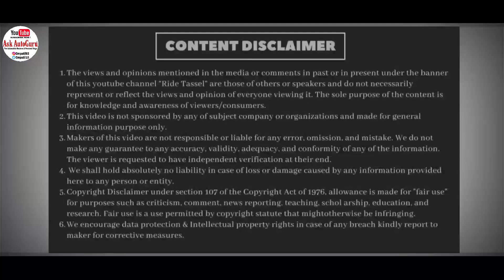आप की बात Ask AutoGuru के साथ #22 | Bajaj Avenger 160 | 220cc | Long term Ownership review | Users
Sunday comment box #76 By AskAutoGuru | HF deluxe top speed | 100, 110 cc bike | Engine oil | Mileage

Every Monday @09:00PM
आप की बात Ask AutoGuru  के साथ #22 | Bajaj Avenger 160 | 220cc | Long term Ownership review

Bajaj ct 110x vs bajaj ct 100 vs hero HF 100 vs Hero splendor plus vs tvs Radeon vs tvs sports vs honda livo vs honda CD 110 👇

Hello guys,
          Welcome back to the channel Ask AutoGuru. aap ke sare sawalo ke javab dene fhir se hajir hu is naye coment box me.
To dekhte rahiye.

Thanks again.